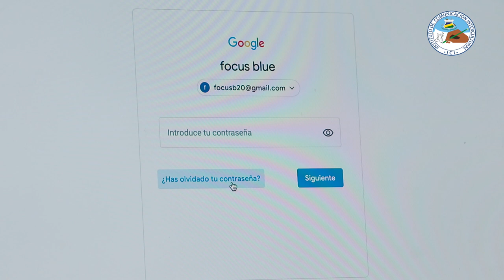Procedimiento de cómo ingresar al Campus Virtual URACCAN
Si eres de nuevo ingreso o ya perteneces a nuestra universidad, hoy te explicamos el procedimiento de cómo usar nuestro campus virtual URACCAN